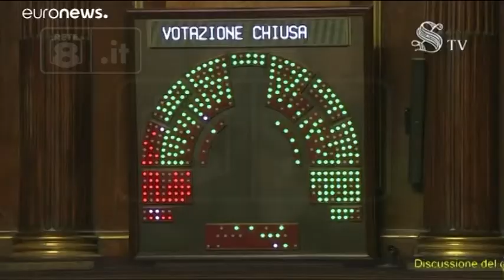Legittima difesa - Ai cittadini piace la legge